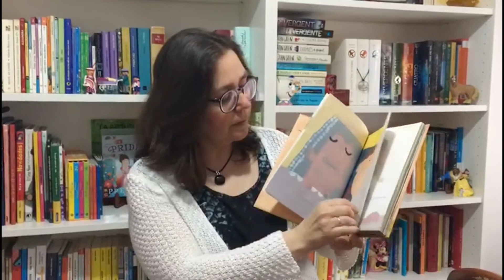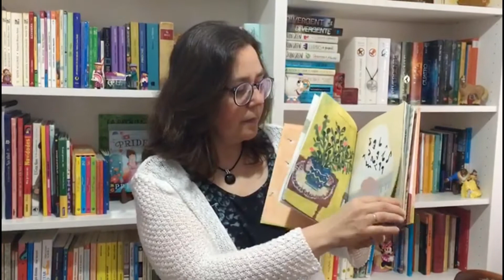Booktubers en corentena do CEIP de Pazos - PROFE CRIS, Cosas que vienen y van.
Como proposta da Bibblioteca Escolar Xoán Farias - A Biblioteca do CEIP de Pazos - para estes tempos de corentena, convertémonos en "Booktubers". Neste vídeo, a profe Cris recoméndanos este preciosísimo album ilustrado da Editorial Combel, Cosas que vienen y van.